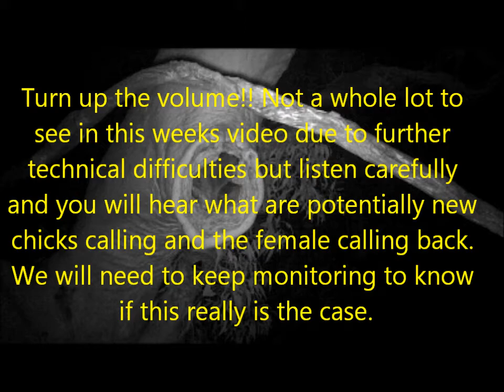Powerful Owls at the Hollow 4: June3 only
Turn up the volume!! Not a whole lot to see in this weeks video due to further technical difficulties (loss of battery) but listen carefully and you will hear what are potentially new chicks calling and the female calling back. We will need to keep monitoring to know if this really is the case. Will be looking at ways to increase battery life to ensure we don't miss anything...